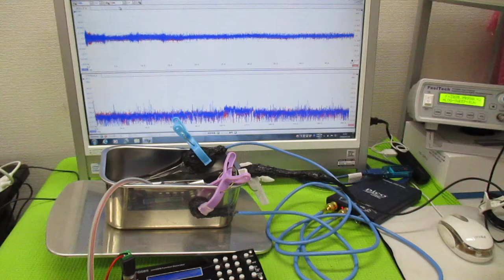超音波を利用した「振動計測技術」